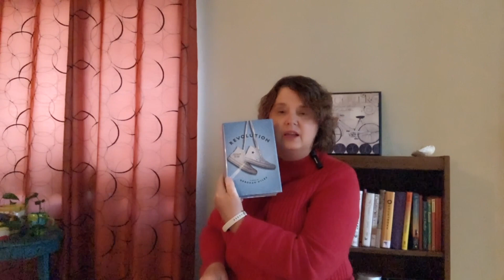Author Spotlight with Ms. Terri: Deborah Wiles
Ms. Terri has an author she'd like to tell you about. Join her as she recommends books that she thinks you should check out. This month's spotlight will focus on author Deborah Wiles.